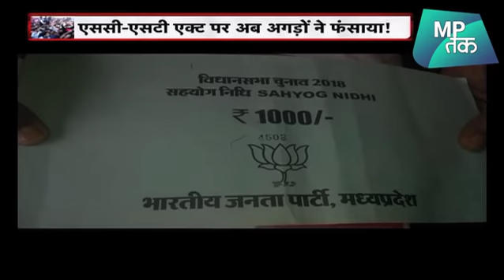SC/ST ACT का बढ़ता बवाल, MODI-SHAH का होगा बुरा हाल ? | MP Tak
एससी-एसटी एक्ट पर बढ़ता जा रहा बवाल

Increasingly on the SC-ST Act
About the Channel:

इसके अलावा छत्तीसगढ़ और राजस्थान की भी धड़कन है MPतक ..
दोनो राज्यों की हर ख़बर हर जानकारी सिर्फ़ MPतक पर ।

MPTak is also at the core of happenings in Chhattisgarh and Rajasthan
Stay up to date about Chhattisgarh and Rajasthan …keep watching MPTak.